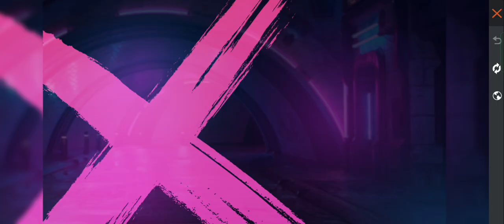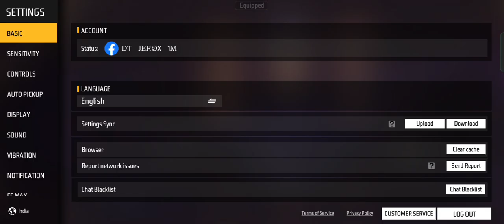Lock On Event Free Fire | New Sonorous Graffiti Bundle | Ff New Event Today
# fffreefireluckyflip
new event
New Event Today Free Fire Max
Change Your Fate Event One Spin Trick
Change Your Fate Event